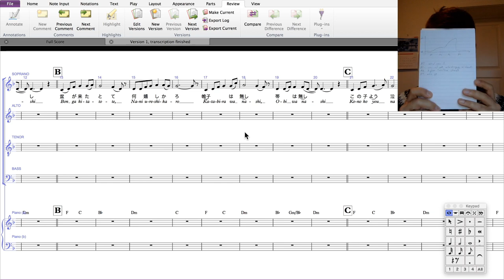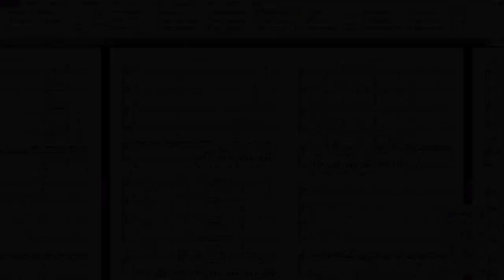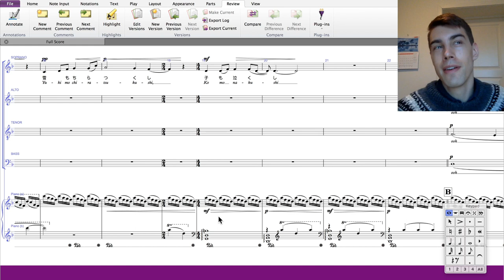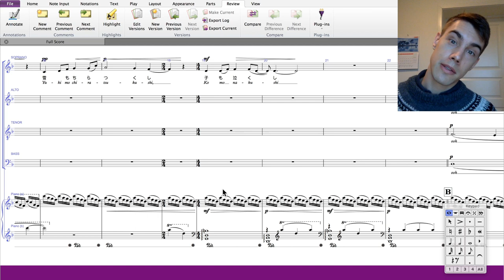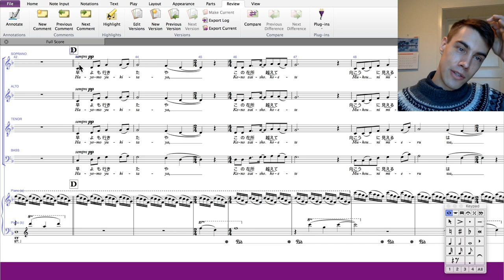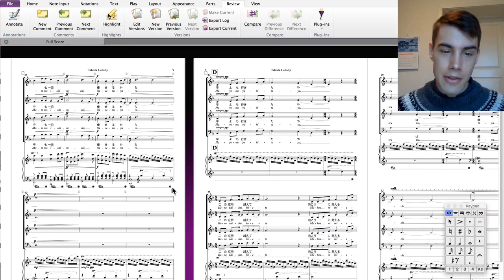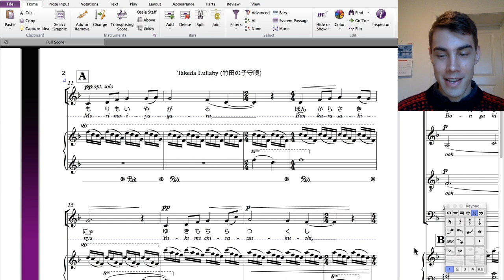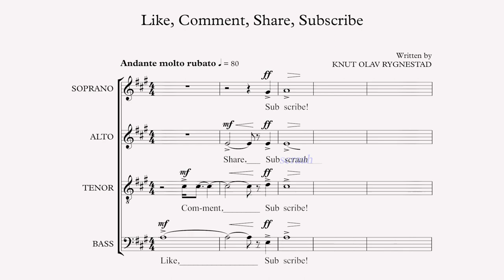A cappella arranging: 竹田の子守唄 ("Takeda Lullaby"), traditional Japanese song | Choir With Knut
In this episode we're going to look at a very different type of song compared to our usual fare! This Japanese folk song is associated with a historically outcast group of people in Japan, and ever since I first heard it I've wanted to do an arrangement of it! Working with a folk song means that we can look at a more classical approach to arranging, and how to arrange music that consists of one musical section repeated over and over.

0:00 こんにちは !
0:35 Introduction
3:49 Transcription and planning
9:43 Arranging the song
20:20 Update regarding the symbols
23:20 Ending

* Also, I apologise for the bad picture quality during some of the on camera segments; there's precious little daylight here in the far North this time of year, and on this occasion I just had to film with the little light I had! My lights are in the UK, though I clearly need to get some equipment to use here as well.

Link to buy the sheet music coming soon!

Help with Japanese by
Helga Ragnarsdóttir

Scripted, filmed, and edited by
Knut Olav Rygnestad

Knut Olav Rygnestad

Intro and credits graphics/animation by
Ingmar Kamalagharan

Special thanks
Anil Kamalagharan
Didier Rochard
Manuela Twrsnick
Marcel Hunziker
Marit Røkeberg
Therese Ramstedt

Knut Olav Rygnestad